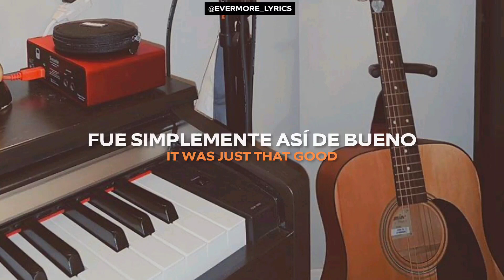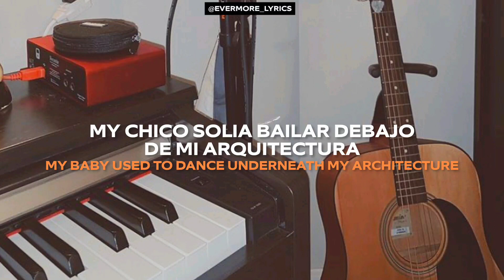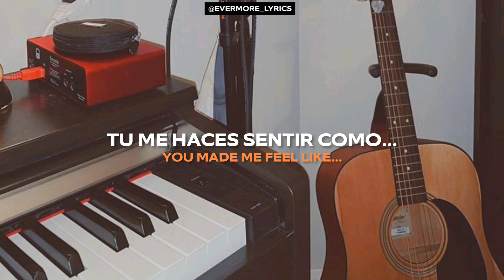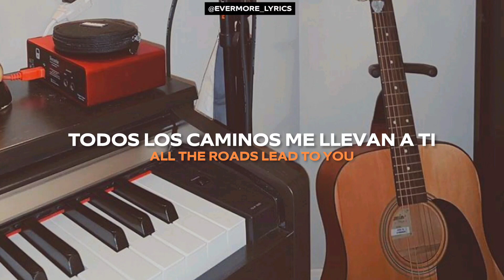Lana Del Rey - The Next Best American Record (Lyrics + Traducción al Español)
Lyrics/Letra Original:

My baby used to dance underneath my architecture
To the Houses of the Holy, smokin' on them cigarettes
He was cool as heck

And we were so obsessed with writing the next best American record
That we give all we had 'til the time we got to bed
'Cause we knew we could
We were so obsessed with writing the next best American record
'Cause we were just that good
It was just that good

Whatever's on tonight
I just wanna party with you
Topanga's hot tonight
I'm takin' off my bathing suit
You made me feel like...
There's somethin' that I never knew−
I wanted

He was '70s in spirit, '90s in his frame of mind
We lost track of space
We lost track of time

Whatever's on tonight
Topanga's hot tonight
I wanted
We play the Eagles down in Malibu
And I want it

It's you—all the roads lead to you
Everything I want and do
All the things that I say
It's true—all the roads lead to you
Like the 405 I drive through

I see you for who you really are
Why the thousands of girls love
The way Bill plays guitar

Whatever's on tonight
Topanga's hot tonight
I wanted
I wanted

🟩 Datos de la canción:
- Cantante: Lana Del Rey
- Canción: The Next Best American Record
- Álbum: Norman Fucking Rockwell
- Año: 2019
- Compositor (es): Richard Nowels, Lana Del Rey

💚 Si encontraste algún fallo ortográfico, de edición, etc... favor de comentarlo para no volver a repetirlo :)

💚 No tengo un horario para subir videos, pero puedes comentar alguna canción y la subiré en cuanto pueda ♡

= Más información en mi descripción de mi canal.